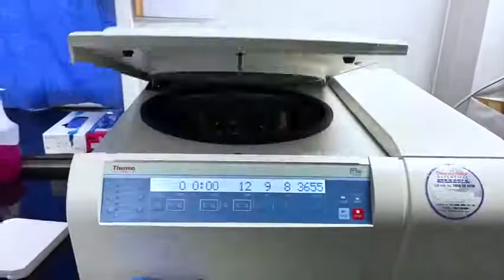Yuskin preparation video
Wockhardt is a global pharmaceutical and biotechnology organisation, providing affordable, high-quality medicines for a healthier world.
Regenerative Medicine, a multidisciplinary department is the newest venture of Wockhardt, focused on making innovations to repair, replace and/or regenerate diseased cells or tissues.
GFC-Growth Factor Concentrate therapy is a first such innovation. It is a non-surgical alternative treatment for hair loss, facial rejuvenation and various orthopaedic conditions. GFC is a pure, highly safe, highly concentrated growth factor preparation engineered from patient’s own blood for superior results.